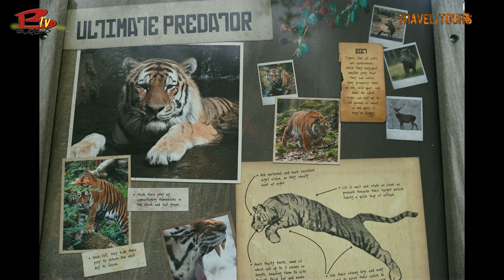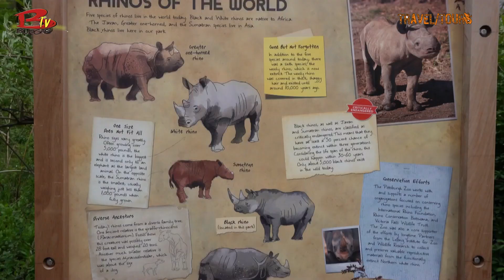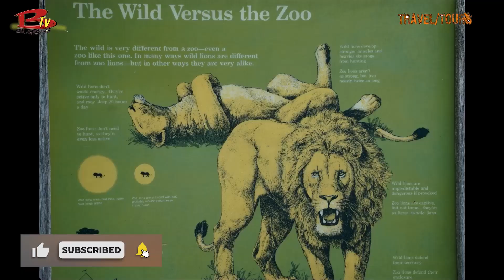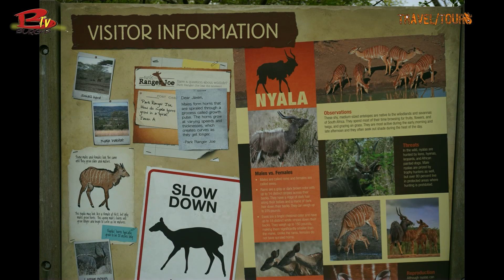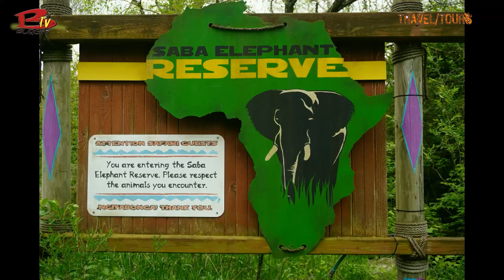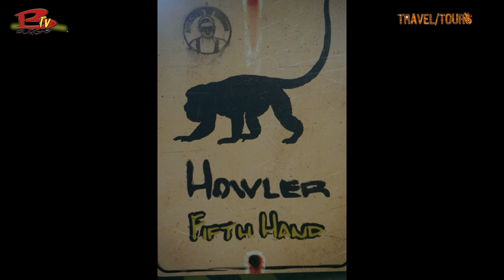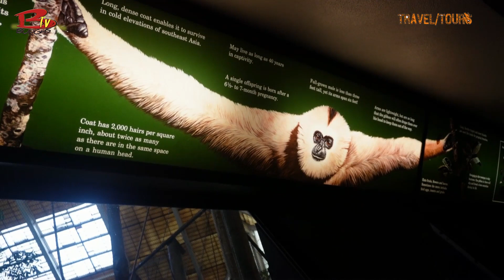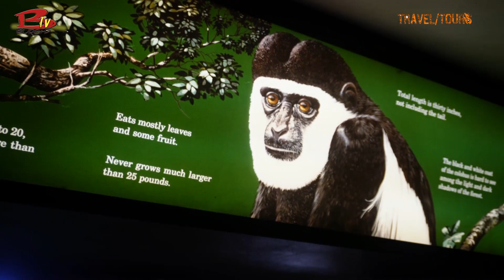THE PITTSBURGH ZOO/ ZOO IN PITTSBURGH/ PITTSBURGH CITY ZOO /#8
To the lovers of animals, you will love this video. In this video, you will have the opportunity to see different animals within the Pittsburgh zoo. Pittsburgh is a city in Pennsylvania state in the USA.